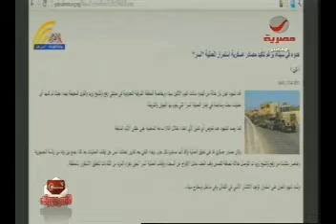حمدي بخيت العميلة نسر...اسم وهمي ج1